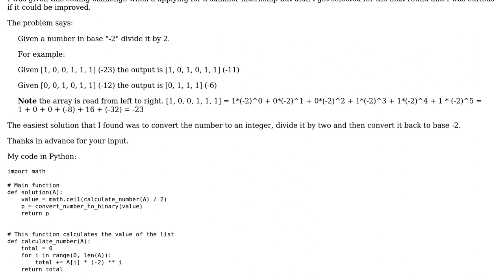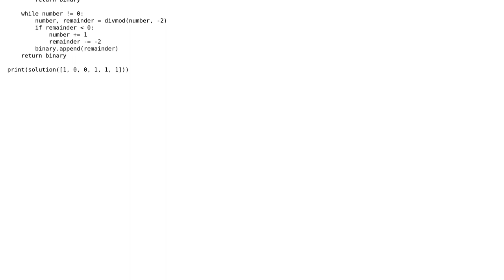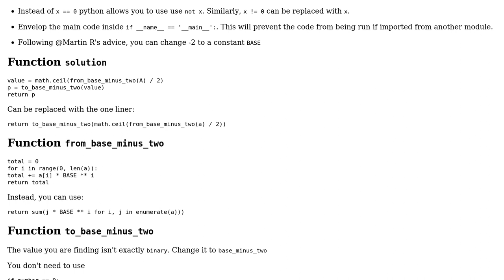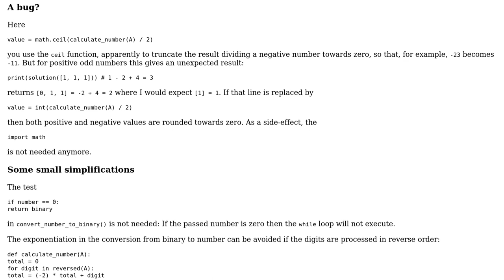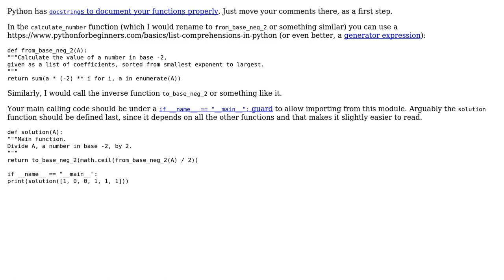Divide by two a number in base -2 (3 Solutions!!)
Divide by two a number in base -2

With thanks & praise to God, and with thanks to the many people who have made this project possible! | Content (except music & images) licensed under CC BY-SA | Music | Images & others | With thanks to user Xovesh user Sriv user Martin R user Graipher user AlexV and the Stack Exchange Network Trademarks are property of their respective owners. You are responsible for your own actions.